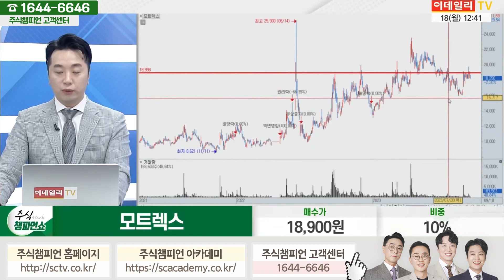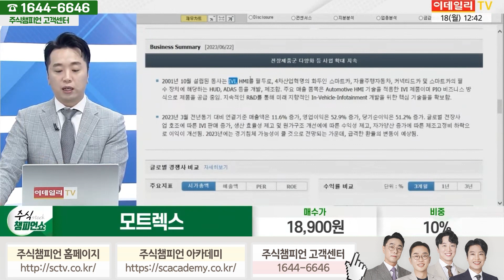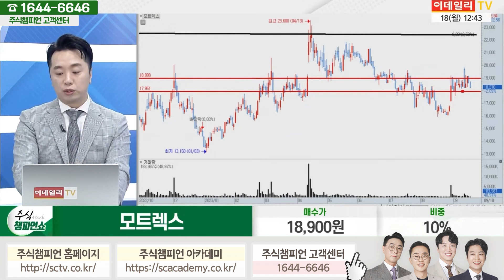모트렉스 종목상담 문현진